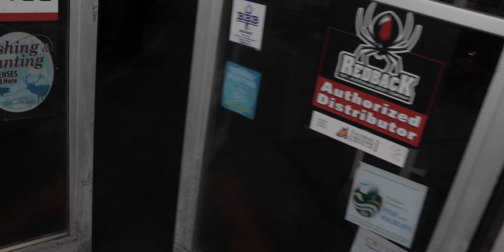🧸Koda Bear Adventures // A Whole New Look 🐕👀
Sam and I took Koda out to get him a new harness and collar. Gotta keep my boy fresh 💎🐻.

Too bad from the time of filming, that collar no longer fits 😂🤦‍♂️. But His present one Is muuucchh nicer 💎💎😮‍💨.

Drop a Follow to Koda’s Instagram!👇
Don’ t forget to slap that like button! 👋

Ethan💯

🔵⚪️FOLLOW ME⚪️🔵